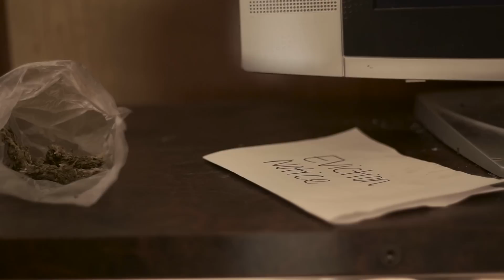So Icy Dee - Smoke My Pain Away